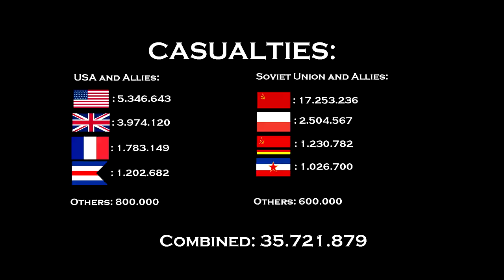If Operation Unthinkable Happened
Hello Guys! This is me, Kingdom of Bulgaria Mapping, and this video is very epic! Hope you really enjoyed it!

Здравейте хора! Това съм аз, Царство България мапинг :д и това клипче е мега готино! Надявам се да ви е харесало! Не забравяйте да се харесате и да се абонирате!

Operation Unthinkable was purposed by Winston Churchill after WW2, it was about invading the Soviet Union and the Eastern Bloc thus liberating the people living there from the red terror! But America and other nations disagreed on the Operation and it was cancelled.